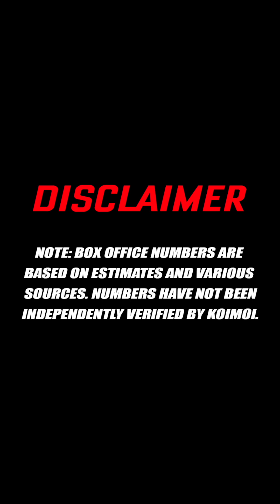Ganapath Box Office Day 1 | Tiger Shroff To Bounce Back After Heropanti 2?